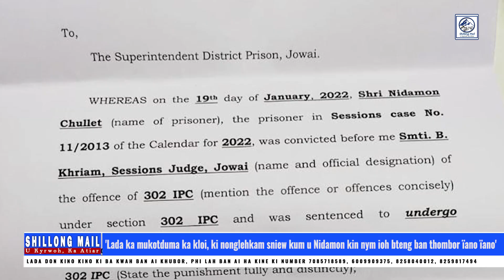'Lada ka mukotduma ka kloi, ki nonglehkam sniew kum u Nidamon kin nym ïoh bteng ban thombor'